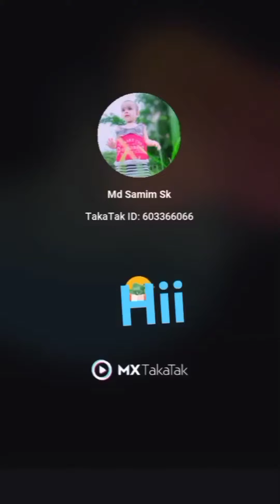Funny Video। Funny Video Comedy 2021।Must Watch New Comedy Video 2021। Amazing Funny Video।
Funny Video। Funny Video Comedy 2021।Must Watch New Comedy Video 2021। Amazing Funny Video#funny_video#new_comedy_video#iavs tips official#new amazing video

This video make only intertenment.